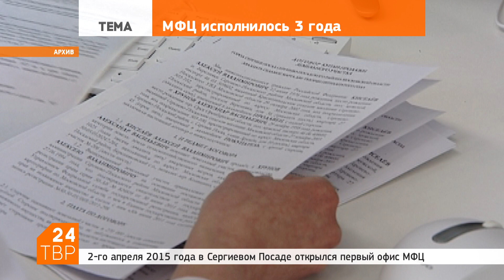Наталья Бонина: «Мы очень следим за компетентностью сотрудников МФЦ»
4 апреля 2018 | 2 апреля 2015 года открылось первое отделение Многофункционального центра в Сергиевом Посаде. Основной идеей его создания был принципа «одного окна».